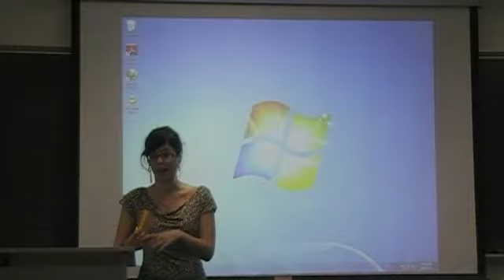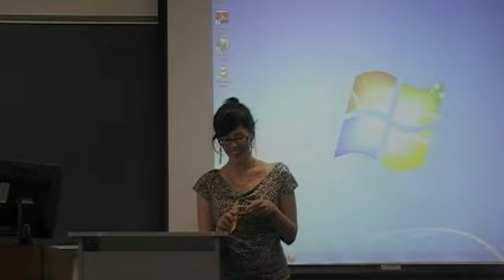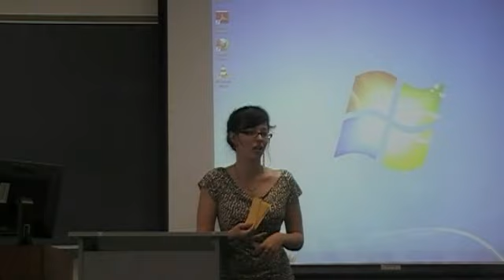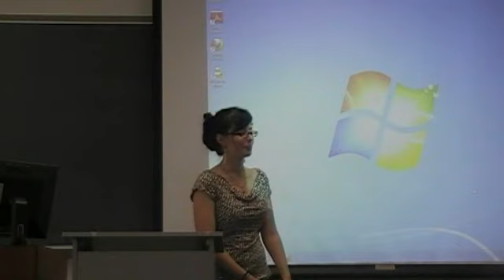Marijuana: Why should it be legalized?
Houston Community College Systems
Central Campus
Speech 1311
Fundamental of Speech
Summer (II)
2012
Presented By:
Ava Schmitz
Instructed & Supervised By: